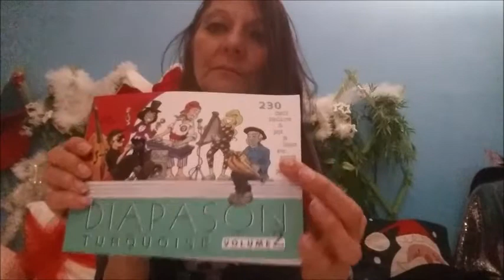VLOGMAS#12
WAOOOOO 12 eme joursj'adore